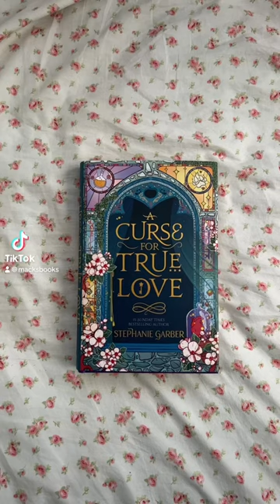A curse for true love🦊✨🏰🏹🍎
A curse for true love by Stephanie Garber. Romance & Fantasy book recommendation.